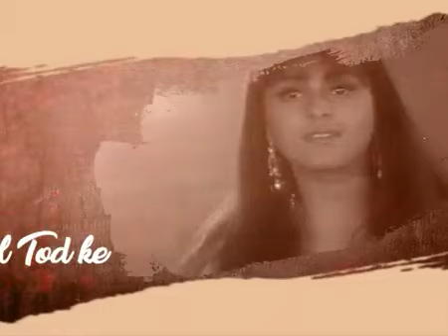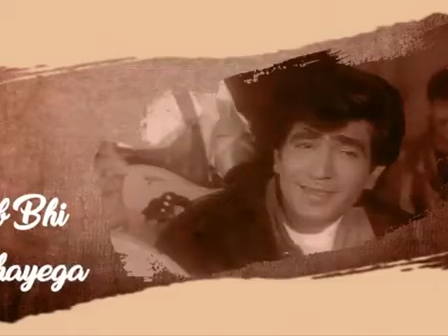Tera Dil Koi Jab Bhi Dukhayega Yaad Tujhko Ye Mera Pyar Aayega | Bewafa Sanam | 90s Bewafa Song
Song: O Dil Tod Ke Hansti Ho Mera
Album: Achha Sila Diya
Original Movie: Bewafa Sanam
Singer: Udit Narayan
Lyricist: Various

Song Lyrics
बिखरी बिखरी जुल्फें तेरी
पसीना माथे पर है
सच तो यह हे तुम गुससे में
और भी प्यारी लगती हो
राहे तकना तारे गिनना

Ezoic
सादिक़ काम हमारा है
आज मगर क्या बात है
तुमभी जागे जागे लगतेहो

ओ दिल तोड़ के
ओ दिल तोड़ के हस्ती हो मेरा
वफाए मेरी याद करोगी

कर याद वो ज़माना मेरे प्यार का
चैन लूट न तू दिल के करार का
ो जब दुनिया में
जब दुनिया में मैं ना रहा
तो किसे बर्बाद करोगी

तेरा दिल कोई जब भी दुखायेगा
याद तुझको ये मेरा प्यार आएगा
ो तेरे दिल वाले
ो तेरे दिल वाले टूटे जब तार
तोह रोके फ़रियाद करोगी

मेहँदी प्यार वाली हाथो पर लगाओ गई
घर मेरे बाद गैर का बसाओगी
हो मुझे मरने से
हो मुझे मरने से पहले ही यकीन था
ये काम मेरे बाद करोगी

जब ताहिर की याद तुझे आएगी
तेरी आँखो से ये नींद रूठ जायेगी
हो जब ताहिर की याद तुझे आएगी
हो मोती अश्कों के
हो मोती अश्कों के गिर्र जायेगे
तो जब मुझे याद करोगी